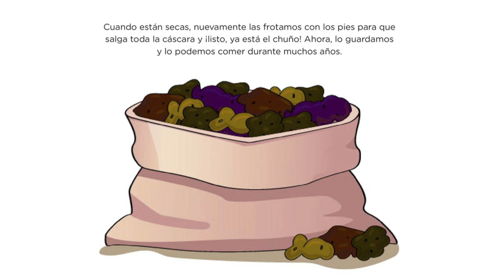HISTORIA EL CHUÑO DE CANAS - APRENDO EN CASA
Historia "El chuño de canas"
💫Experiencia de Aprendizaje: ¿Qué comeré esta vez? Conservamos y preparamos los alimentos (Del 21 de junio al 2 de julio)

Escrito: Selva Chirif
Ilustrado: Paola Sánchez
Locución: Waldir Vásquez